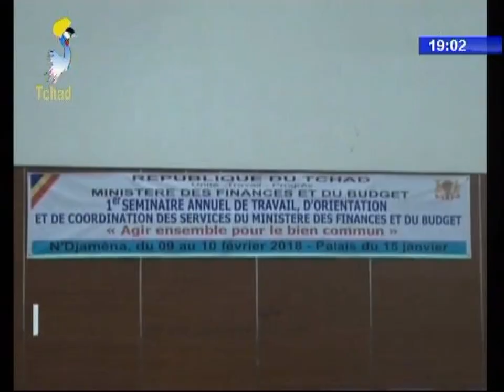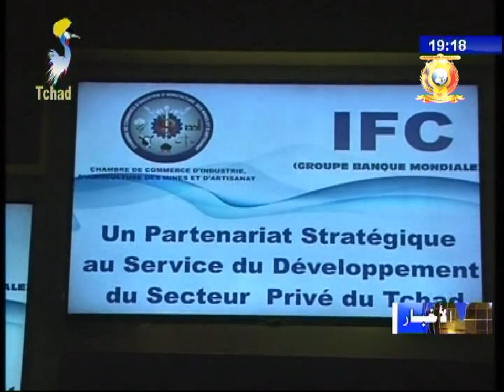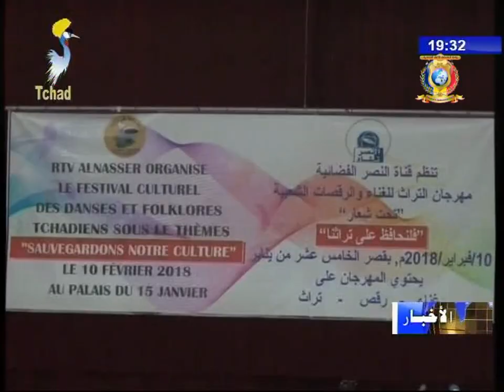النشرة الرئيسية من الفضائية التشادية 10 فبراير 2018